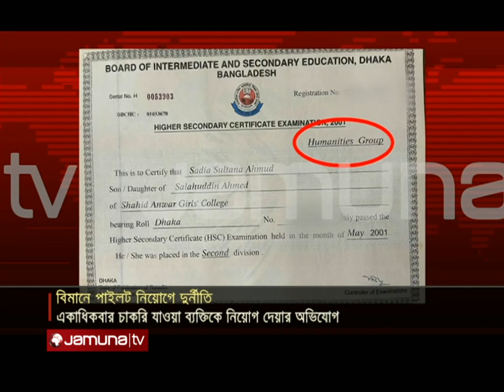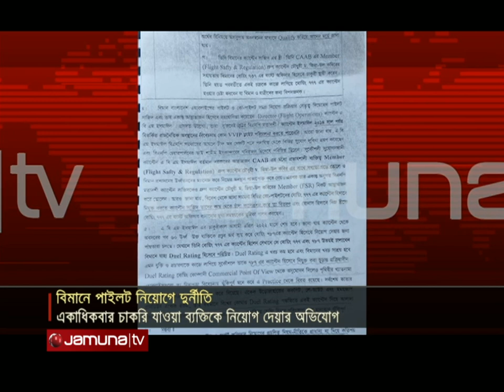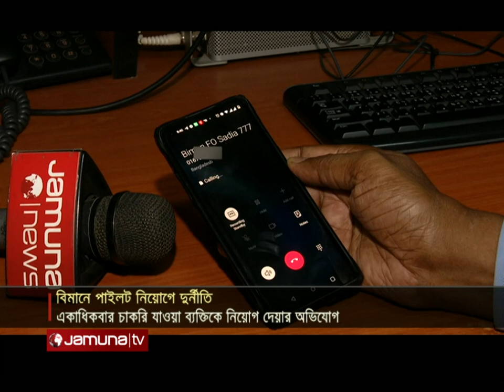মানবিকের শিক্ষার্থী হয়েও বোয়িং-এর পাইলট! পেছনের কাহিনী কী? | Biman | Pilot Scandal | Jamuna TV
জাল সার্টিফিকটেই শুধু নয়, অযোগ্যতার কারনে একাধিকবার চাকরি যাওয়া ব্যক্তিকে বোয়িং এর পাইলট হিসেবে চুক্তিভিত্তিকি নিয়োগ দেয়ার অভিযোগ উঠেছে রাষ্ট্রীয় উড়োজাহাজ সংস্থা বিমানের বিরুদ্ধে। এমন কি শর্ত অনুযায়ী যাচাই বাছাই প্রক্রিয়ার বিভিন্ন ধাপেও পাস করতে পারনেনি কয়েকজন। এমন গুরুতর অভিযোগ সামনে আসার পর তাদের সাময়িক নিষেধাজ্ঞায় রেখে অভিযোগ তদন্ত করছে বিমান কর্তৃপক্ষ। আরো জানাচ্ছেন আব্দুল্লাহ্ তুহিন